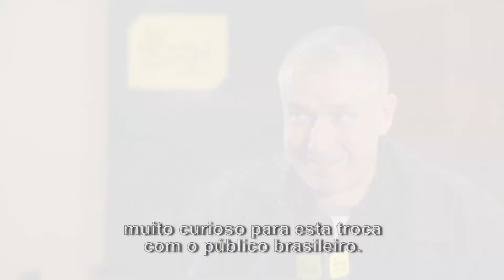42ª Mostra - Jean Michel Roux, de O Anjo do Norte